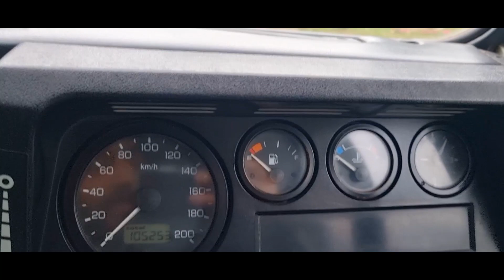Swat Kalam/Mahodand Lake - Parallel Conditions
Best Place to eat: Khorak Mahal

Watch:
 • Ensemble — gbry.svg | Free Background...

Watch:
 • Feel — Land of Fire | Free Background...

Watch:
 • Hope — BeatByRhythm | Free Background...

Watch:
 • Lightkeeper — gbry.svg | Free Backgro...

Watch:
 • Lush — Metro Vice | Free Background M...

Watch:
 • Nostalgia — Another Kid | Free Backgr...